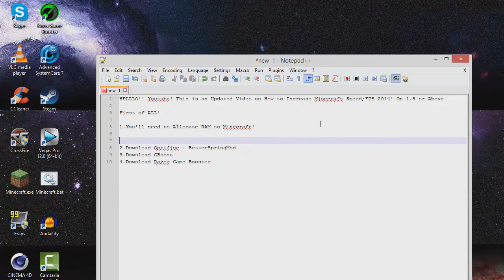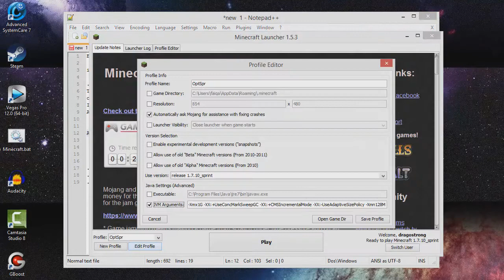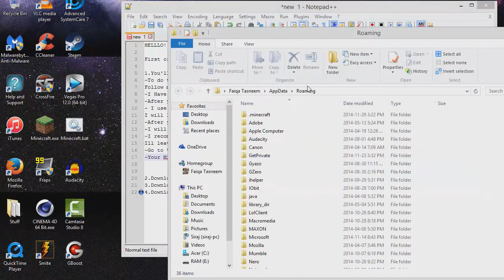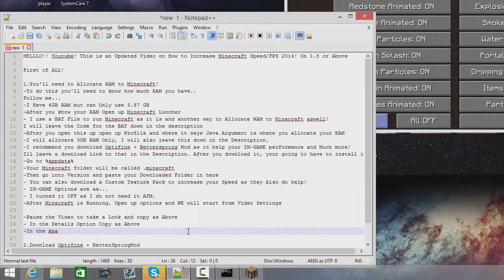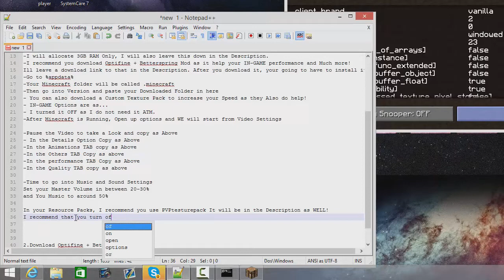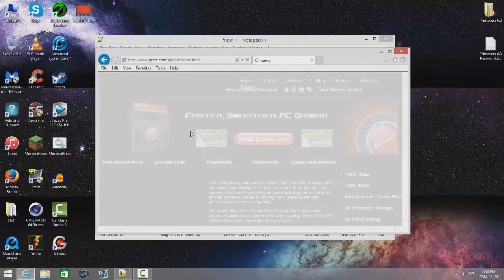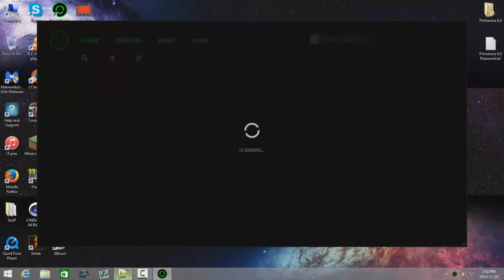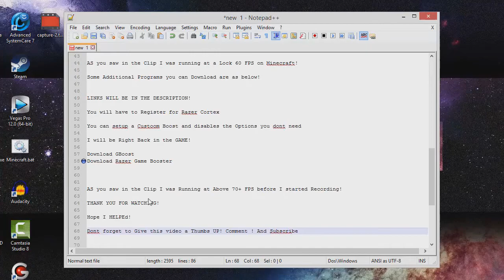Minecraft: How to Get No Lag in Minecraft 1.8 - [2014] [HD] [RECENT]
Hellooo GUYS! In this video I will show the best settings to use to get up to NO LAG in Minecraft 1.8. Make sure to share this with your friends if they are getting LAG as well :D

(Replace with the MB desired for RAM that you will be using)

BAT File CODE:
java -Xmx M -Xms M -jar "Your Minecraft Location"

Java Arguments:(To Allocate RAM)
-Xmx M -Xms M

Ram Conversions:
1GB = 1024MB
2GB = 2048MB
3GB = 3072MB
4GB = 4096MB

Mincraft By:
Mojang

Mincraft.net